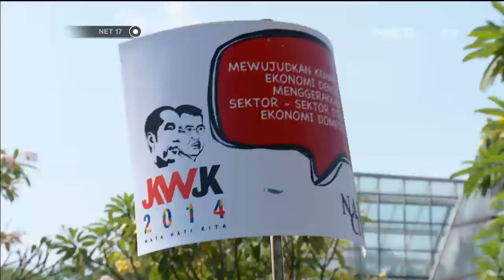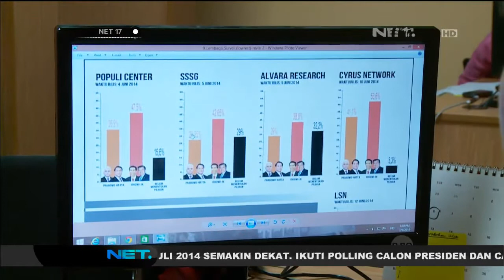Pemilik suara pengambang jadi rebutan kubu kandidat presiden - NET17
PEMILIK SUARA PENGAMBANG JADI REBUTAN KEDUA KUBU KANDIDAT PRESIDEN. MEREKA DIPERCAYA DAPAT MENJADI KUNCI MENUJU KEMENANGAN.